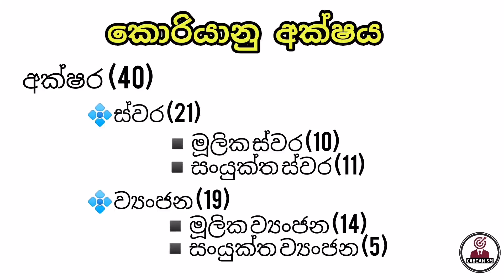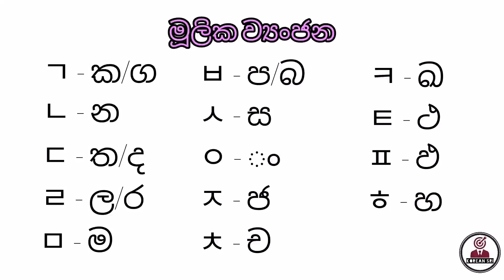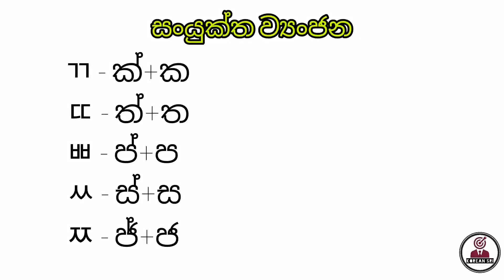කොරියන් අක්ෂර මාලාව / කොරියන් හෝඩිය / Korean Alphabet Sinhala / KOREAN SRI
කොරියන් භාෂාව ඉගෙනීමේ දී මූලිකව කොරියාව අක්ෂර මාලාව පිළිබඳ හොද අවබෝදයක් ලබා තිබිය යුතුය. එය අපි පුරුදු පුහුණු වෙමු.

Korean Study
Korean Grammars
korean Sinhala
Eps Topik
Eps Topik Pass Papers
Korean Words
Questions Book
Eps Topik Syllabus